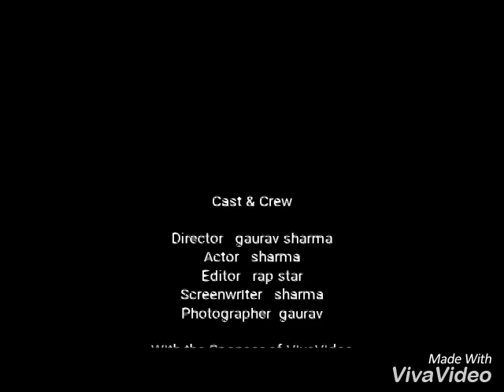Rap star gaurav sharma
Gaurav